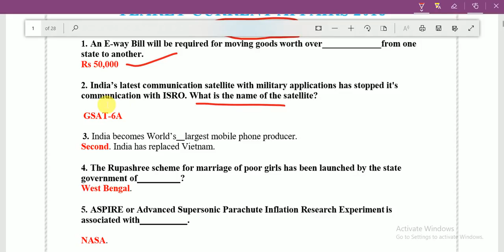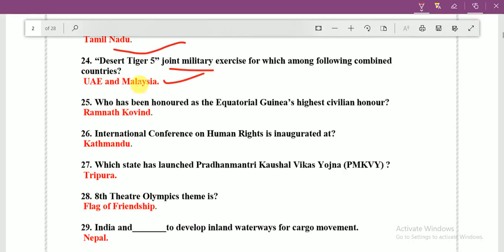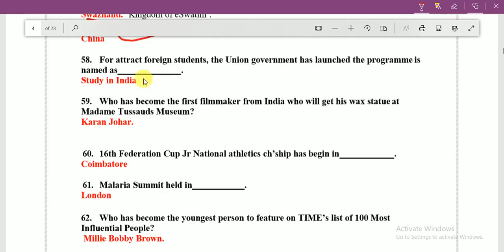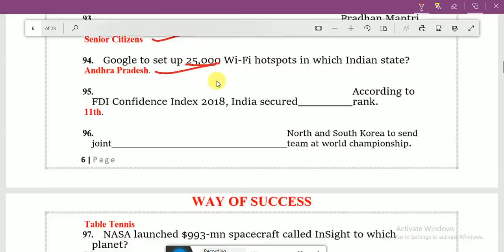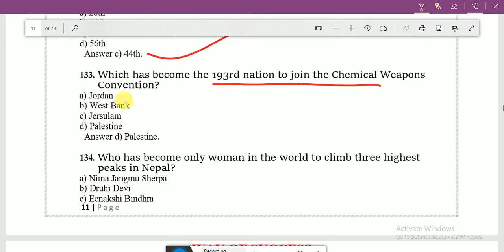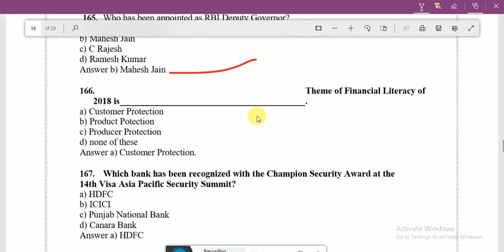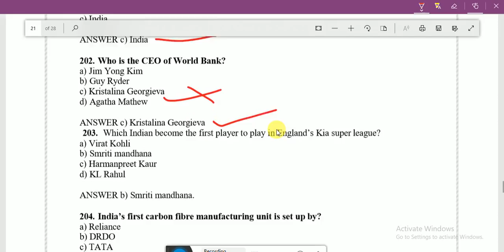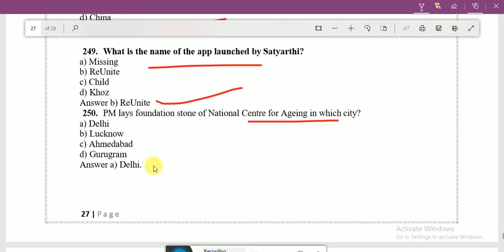YEARLY CURRENT AFFAIRS 2018 PART-2